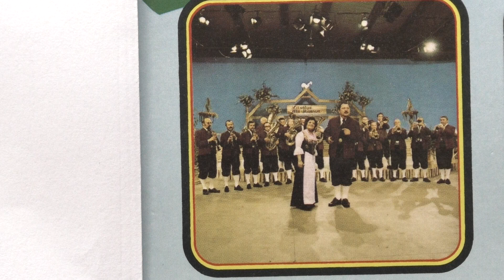Ernst Mosch und sein musikanten: Der mensch braucht ein platzchen. (1964).